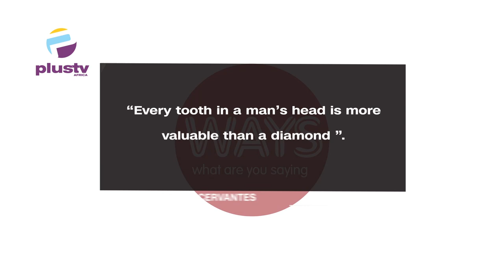Importance Of A Healthy Mouth: Learn How To Take Care Of Your Oral Hygiene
Dr. Amy Shumbusho, Orthodontist joined us to discuss.